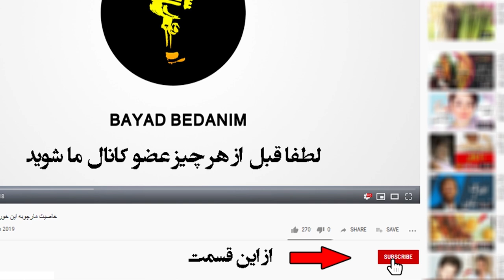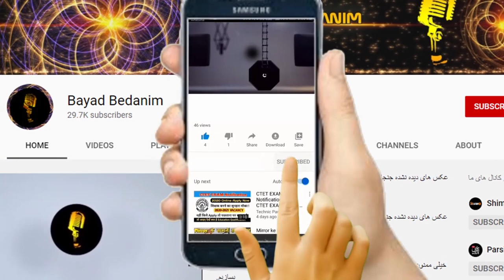سرنوشت کاظم افرند نیا بازیگر قدیمی بعد از انقلاب چه شد ؟ + بیوگرافی و علت فوت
کاظم افرندنیا متولد 4 بهمن 1324 در نائین یزد، بازیگر بود .دیپلمه هنرستان هنرهای زیبا را داشت، قبل از انقلاب وارد عرصه بازیگری شد و با سریال معمای شاه آخرین بازی خود را انجام داد. پدرش فرماندار بود به همین خاطر دوران دبستان را به همراه دو برادر دیگرش مسعود و حمید در دبستان امین شهر گلپایگان در 165 کیلومتری اصفهان سپری کرد. بصورت حرفه ای فعالیت خود را از سال 1349 در 25 سالگی با تئاتر شروع کرد.